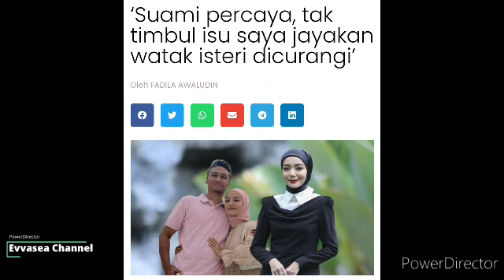Suami Curangi Isteri? tidak berdiam Diri Mira Filzah Bertindak ambil keputusan ini ramai sokong..!?😱